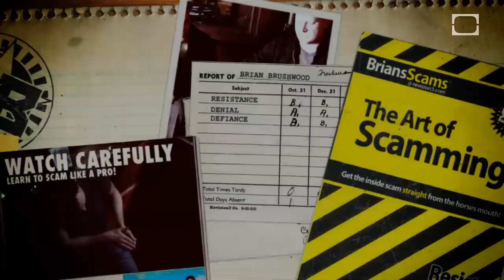Amaze Everyone with this DEAD SIMPLE Prediction Card Trick!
Card wizard, David Rangel, joins Brian to teach us another elegant and easy card trick.

Thank you David for showing us this sweet trick!
Or over at Twitter @TheDavidRangel

This episode of Scam School was made by these fine folks:
Brian Brushwood, Host & Executive Producer
Adam Lyons, Producer
Brooke Shedd, Production Coordinator
Brandon Rojano, production assistant
Steven Brotherton, production assistant
Kody Gibson, camera / editor
Bobby Hale, camera
Ally Simmons, camera
Taylor Thompson, editor
Recorded on location at Nomad Bar Austin, TX